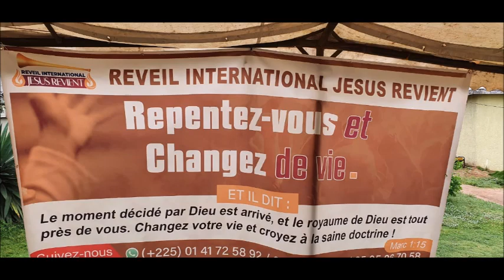🔴RÉTRO DIAPORAMA ❗️ TROIS SEMAINES DE CROISADE AVEC L’APÔTRE DAVID ET LE PROPHÈTE ABRAHAM PAUL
1️⃣DIRECT FACEBOOK  À 09H00 HEURE LOCALE CHAQUE DIMANCHE

2️⃣ REDIFFUSION YOUTUBE JESUS COMES SOON TV.

🎯 NOS CORDONNÉES :
📲 APÔTRE ABRAHAM

📲 PASTEUR PAUL ADAM  + 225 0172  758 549